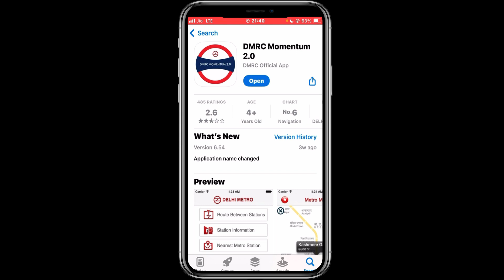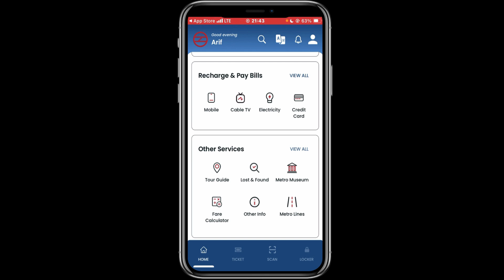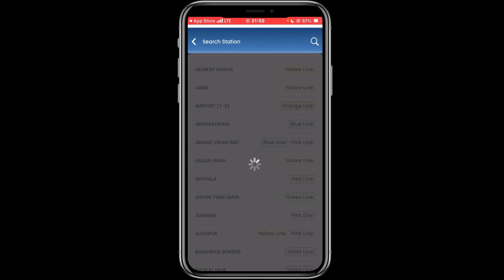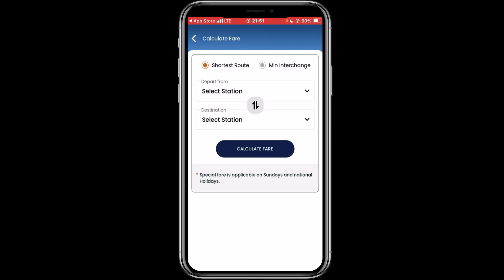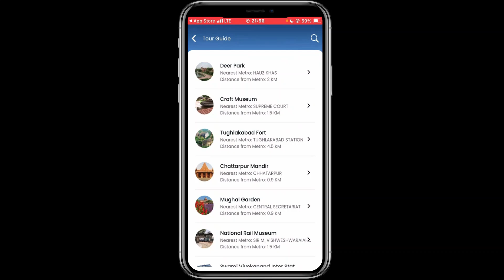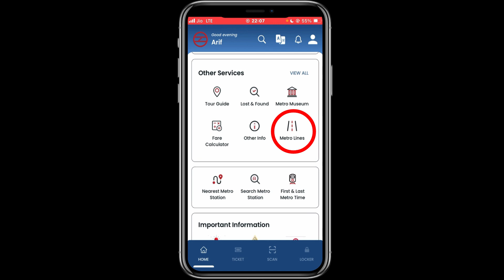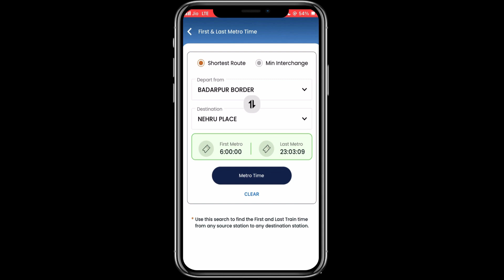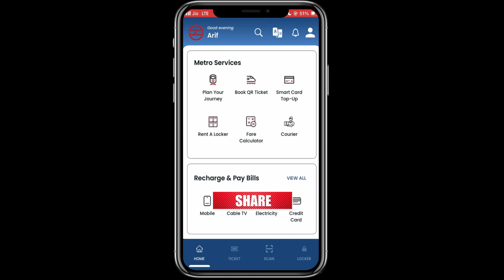How to use Delhi metro App | dmrc momentum 2.0 app | dmrc official app | Delhi metro new app.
Our channel is designed to keep you updated on the latest banking news, trends, and technology, so you can stay informed and make smart financial decisions.

dmrc momentum
dmrc momentum 2.0 app
dmrc momentum 2.0 review
dmrc momentum app
dmrc official app
delhi metro official app
dmrc mobile app
dmrc new app
dmrc app new update
Is there any app for Delhi Metro?
Which app is best for Delhi Metro?
Is Delhi Metro running today?
Is metro token available in Delhi?
So, to keep a track of travel routes, fare and timings of the metro, you can download the official DMRC app. The app is very handy and useful when you are new to the city and have little knowledge about the functioning of the metro service
Metro Train Route,metro fare kaise dekhe,metro route kaise dekhe,metro parking rates,मेट्रो का रुट और किराया,delhi metro route map in hindi,delhi matro fare in hindi,metro train ka rasta,metro ka kiraya kitna hai,metro route from kailash colony to kashmiri gate,metro from kashmere gate to huda city center,metro guide in hindi,metro fare online on mobile,delhi metro fare on mobile,delhi metro ki janakri2022,delhi metro news latest,

If you believe your copyrighted work has been used without permission, please contact us, and we will address the issue promptly.Thank you for your understanding and for being a part of our YouTube community.